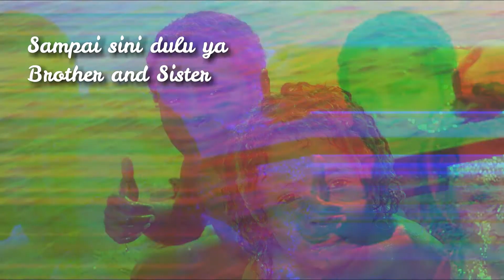Last Brother's Vlog #1 (Soryar)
Banyak sekali kejadian-kejadian gila divlog ini😂
Place : Kampung Soryar Biak Timur